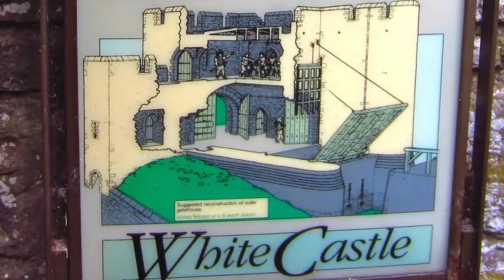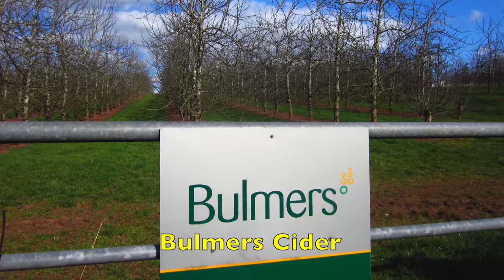Bruce Springsteen - Waitin’ On A Sunny Day (HD) (4 of 5) - Hiking Offa’s Dyke Path - Wales & England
Photos and video to the song “Waitin’ On A Sunny Day” by Bruce Springsteen.  Images and video were taken while hiking the Offa’s Dyke Path in Wales and England.  Offa’s Dyke Path is one of Britain’s National Trails.  This trail follows the English/Welsh border for 177 miles (285 km) alongside a 1200-year-old earthwork.  Offa’s Dyke was built by Offa, the powerful Anglo-Saxon King of Mercia (757 to 796 CE) to establish a frontier between his kingdom and the Welsh.  The Dyke consisted of a high bank and a wide, deep ditch and can be traced, with some gaps, from the River Severn to the River Dee.  It runs from Prestatyn to Sedbury, near Chepstow, and passes through the varied and little-frequented landscapes.  Sedbury can also be the starting point if one desires to hike northward.

Cities and towns traveled through included Prestatyn, Bodfari, Clywd Gate, Llangollen, Craignant, Llanymynech, Buttington, Churchstoke, Knighton, Kington, Hay-on-Wye, Pandy, Monmouth, Sedbury Cliffs, and Chepstow.